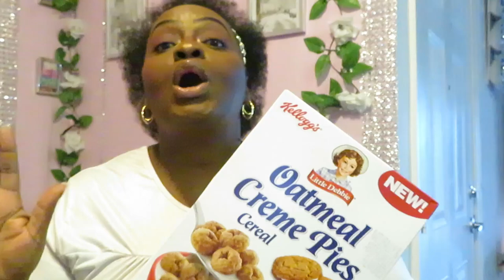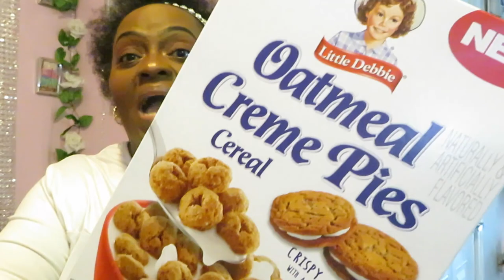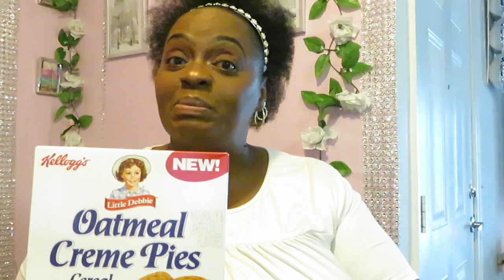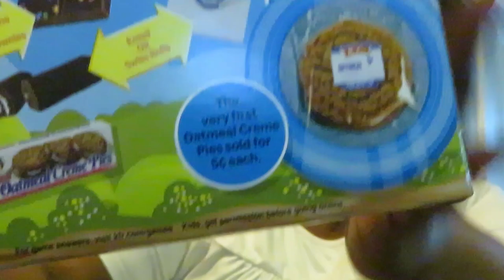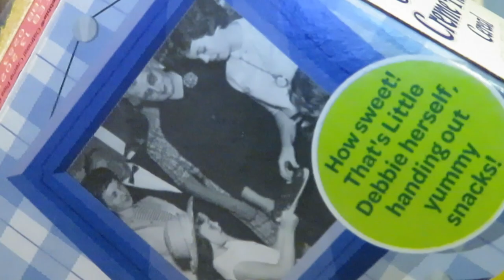Trying Little Debbie Cereal For The First Time | Arickamisha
Today I am trying the new Little Debbie Creme Pie Cereal. This is my honest opinion. I have loved the Little Debbie Creme Pies since I was a kid.